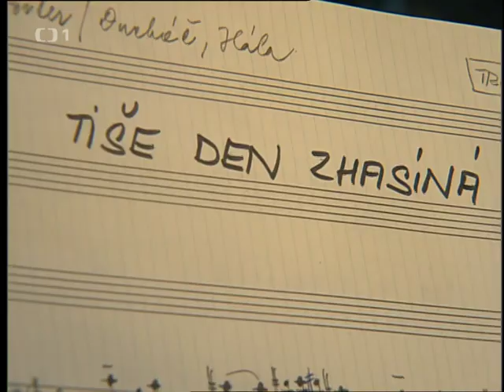Karel Gott swingující (2003)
Jedinečná show Karla Gotta a jeho hostů, věnovaná jedné velké hudební éře (2003). Dále účinkují: H. Vondráčková, K. Černoch, T. Kerndlová a Big band Felixe Slováčka. Kamera J. Lebeda. Režie F. Polák
Klikněte pro větší obrázek Česká televize natočila jedinečnou televizní show, ve které Karel Gott vzdává hold jedné velké hudební éře a vrací se k muzice, která ho provází už od klukovských let.
V živém koncertu zpívá za doprovodu Big bandu Felixe Slováčka nejslavnější písně Franka Sinatry a uvádí své hosty, kterými jsou Helena Vondráčková, Karel Černoch a Tereza Kerndlová.